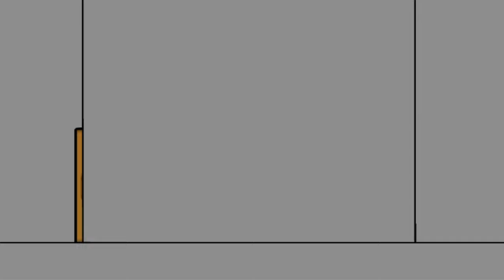Red Bowser Bros. and the 8 Stickmans - Spider Stickman (S01E11)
The Stickmans have caught a little spider. But the sticky threads are perfect for bungee jumping. Ethan the Red Bowser, who has no intention of getting caught in the web.

Animation App used: FlipaClip

Sound Effects and Recordings: YouCut

Cast of Characters:
Kuya Stickman - Ethan the Red Bowser
Himself - 8 Stickmans

Minor Characters:
Fly and Spider (debut)

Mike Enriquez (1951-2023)